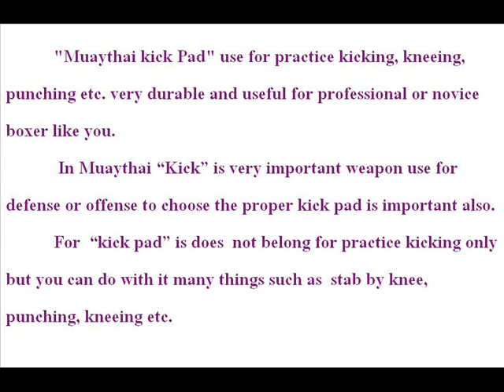MuayThai kick pad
"Muaythai kick Pad" use for practice kicking, kneeing, punching etc. very durable and useful for professional or novice boxer like you. In Muaythai "Kick" is very important weapon use for defense or offense to choose the proper kick pad is important also. For  "kick pad" is does  not belong for practice kicking only but you can do with it many things such as  stab by knee, strike by knee, punching, elbowing etc.